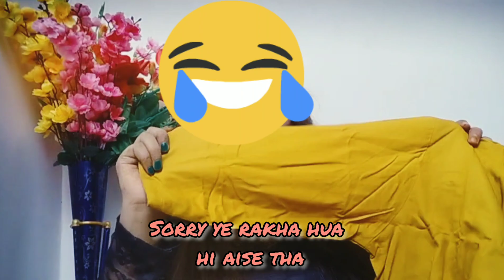*AFFORDABLE* Flipkart Haul ||Flipkart Tops Haul | Starting RS-250/- to RS-600 /- || Sneha Shalini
Hey Everyone !
Today's video is a Flipkart Top Haul. All top are really very amazing. First one is my personal favorite, highly recommended.
Must check all the items. Some of them are may be OUT OF STOCK. For that i m really sorry!!

PRODUCT LINK-
1.ROADSTER Casual Regular Sleeves Color Block Women Black, Grey Top

2.POISON IVY Casual Regular Sleeve Printed Women Multicolor Top

3.La Zoire Women Solid Formal Red Shirt

4.ROADSTER Printed Women Round Neck Black T-Shirt

5.Grozis Casual Regular Sleeve Solid Women Yellow Top

Also, you can know more about me on social media-

NOTE:  Everything shown in this video was created by owner Sneha Shalini . Kindly, Do not copy any picture or video without my permission.